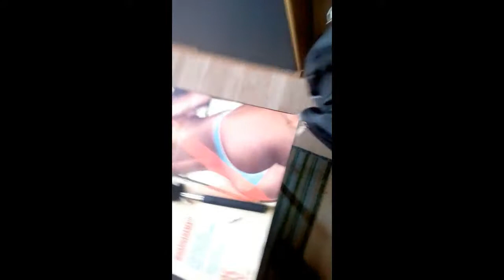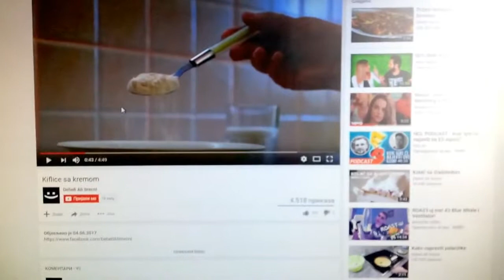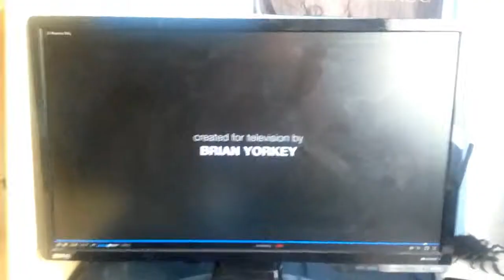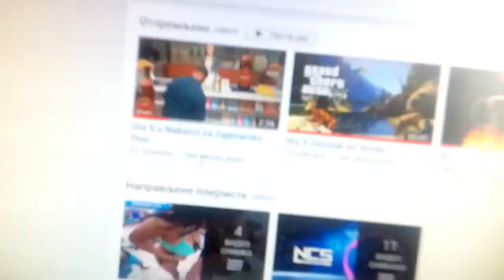Vlog #5 Chill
★ Zapratite me ovde :
1.Like Video
3.Share,Podeli Video